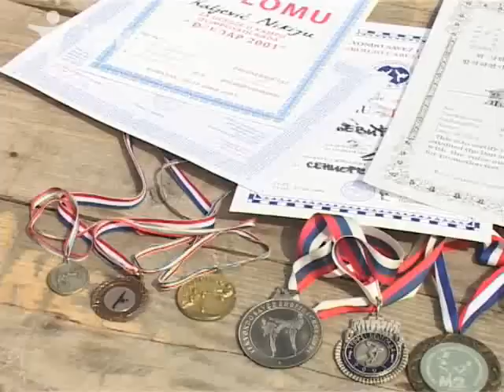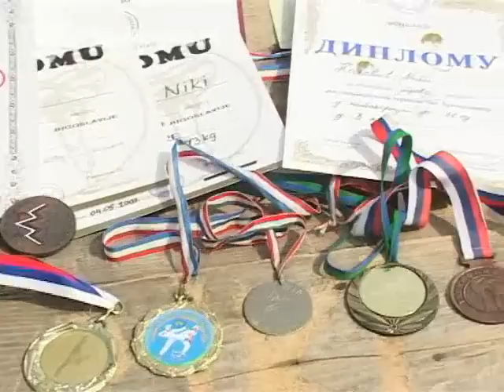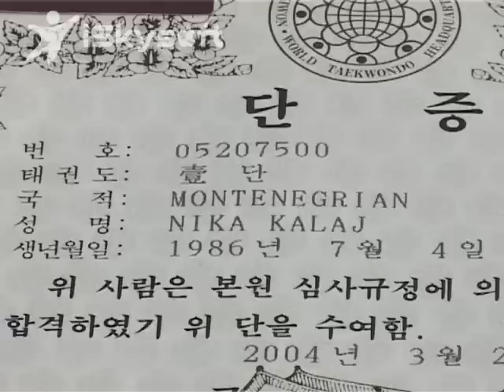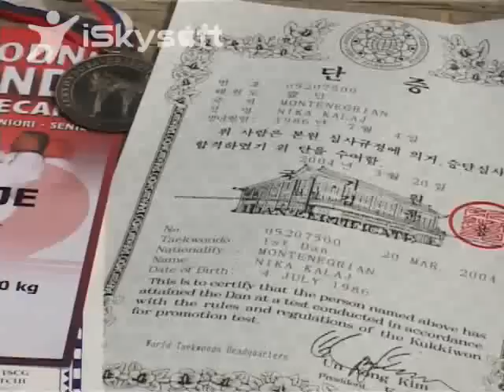Intervju Niki Kaljaj TaeKwonDo "Viktorija"